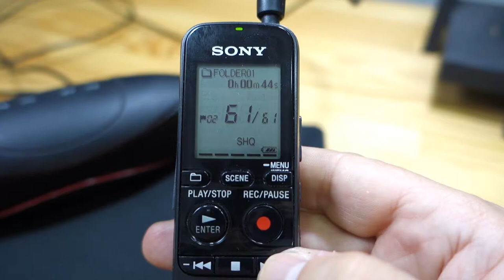Como Usar a Tecla T-mark e a tecla Hold no Sony PX-312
Como usar a Tecla T-mark no Sony px-312, pra que serve a tecla T-Mark do Gravador Digital Sony PX-312 ?  Esta realmente é uma dúvida que muita gente tem, pois existe pouca matéria sobre isso na Internet.

E, neste vídeo, eu vou mostrar para vcs como usar tecla T-mark, ou o botão T-mark, ou ainda a função T-mark no gravador digital Sony Px-312.

Além disso, eu desvendo um problema que os usuários enfrentam pro não conhecerem bem as funções da tecla HOLD deste gravador digital.

Caso vc não saiba, a tecla hold serve, não só para ligar  e desligar o gravador sony px-312, mas também serve como uma espécie de trava que impede que vc acione acidentalmente outras teclas (como o STOP por exemplo) quando vc estiver fazendo uma gravação.

Então saber usar a tecla Hold do Sony Px-312 pode te livrar de sérios problemas.

Portanto, acompanhe o vídeo até o final e veja como usar a Tecla T-mark e a  tecla Hold no seu gravador Sony PX-312.

Atribuições das Músicas: Hold a Second - Biblioteca do Youtube

RECOMENDO:
FAZER VÍDEOS UTILIZANDO APENAS O SEU CELULAR